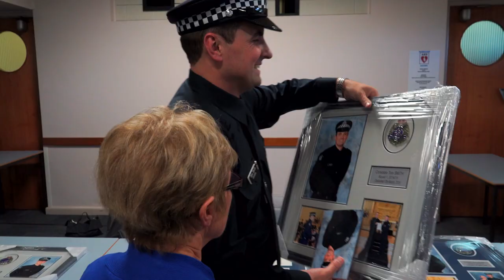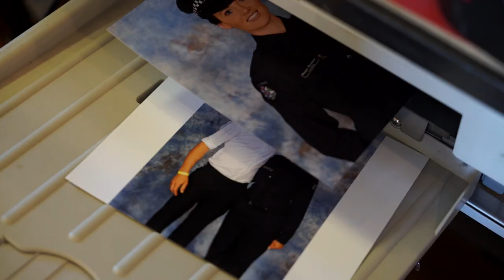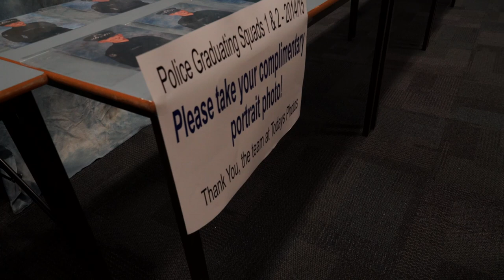Victoria Police Graduation Photography Service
Todays Photos has been the official photography service to the Victorian Police Academy since 2008.  At the start of the 2015 Todays Photos introduced a never seen before on the spot photo printing and frame assembly service.  If you are graduating from the Victoria Police Academy be sure to contact to cover your special day!